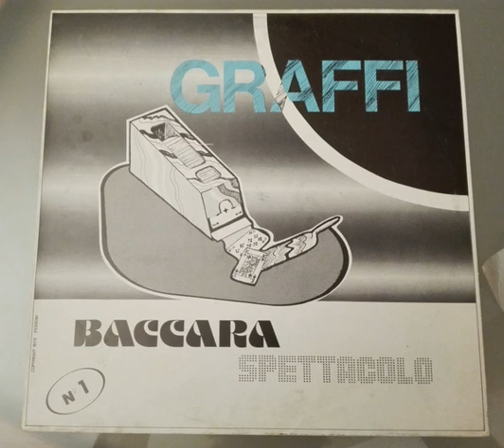Baccara – Spettacolo N.1 - Graffi [Full Album]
Label: Esse Records (2) – 001